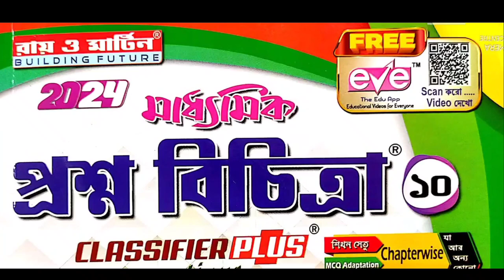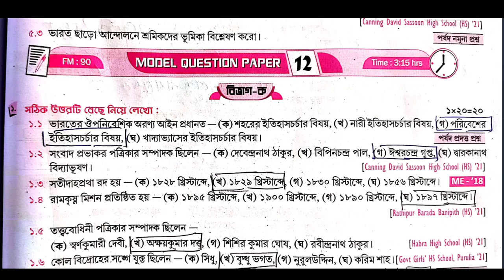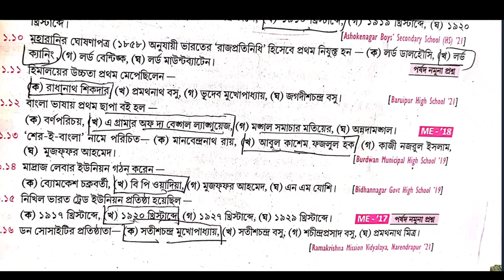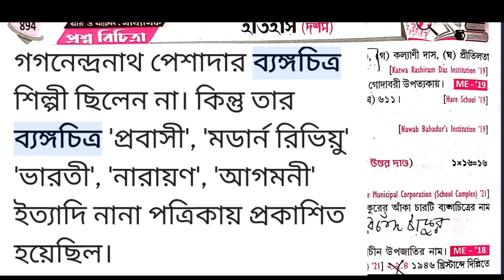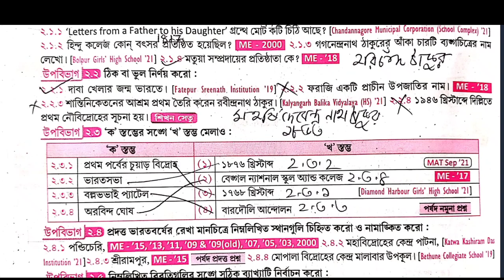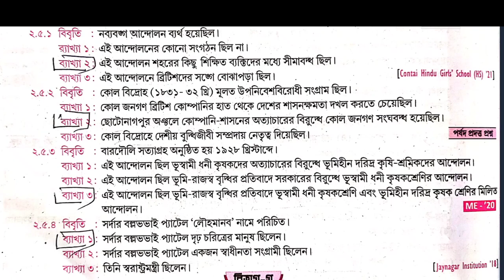Madhyamik 2024 Roy & Martin prosno bichitra /Vol 2 /history set 12/ Model Question paper 12 Page 893